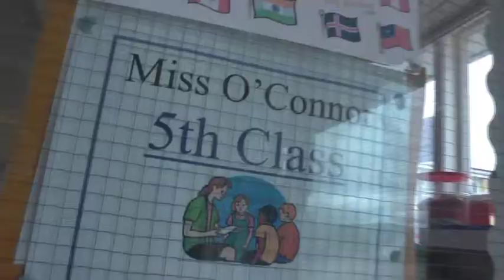Gymnastics in Scoil an Chroí Naofa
The Galway Education Centre and Medtronic Foundation visit the Ballinasloe school to see how they are getting on in the Healthy Living Project.